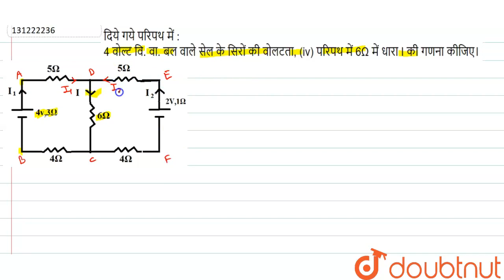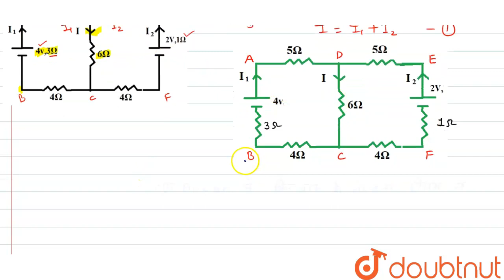दिये गये परिपथ में : 4 वोल्ट वि. वा. बल वाले सेल के सिरों की वोलटता, (iv) परिपथ में 6Omega में ध...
दिये गये परिपथ में : 4 वोल्ट वि. वा. बल वाले सेल के सिरों की वोलटता, (iv) परिपथ में 6Omega में धारा I की गणना कीजिए।
Class: 12
Subject: PHYSICS
Chapter: धारा विद्युत
Board:Madhya Pradesh Board

👉 Have Any Query? Ask Us.